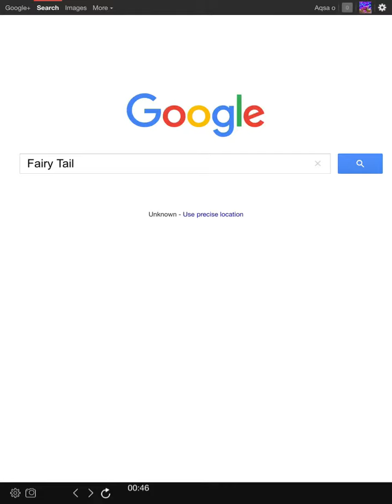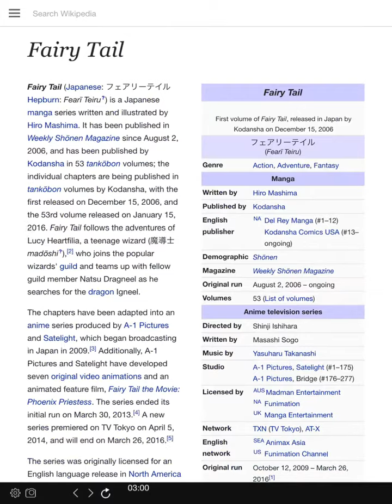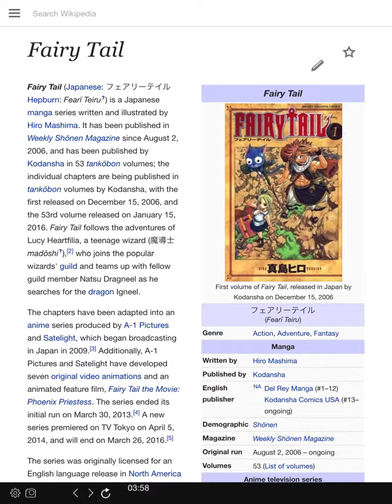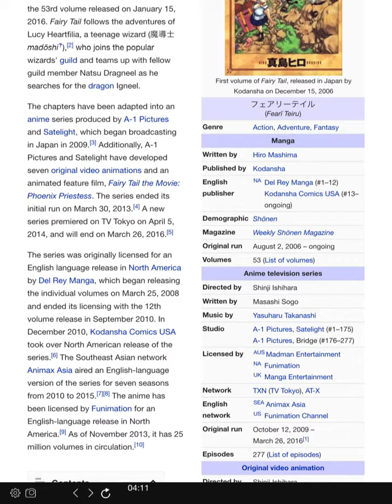Fairy Tail - 1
I go over the basics of Fairy Tail